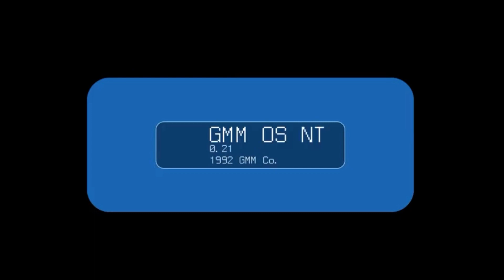Gmm os is old